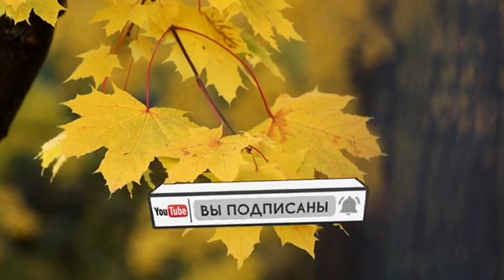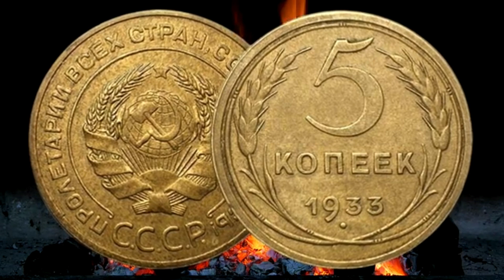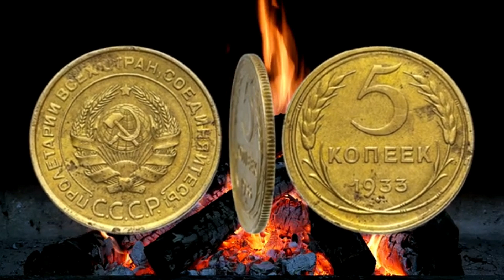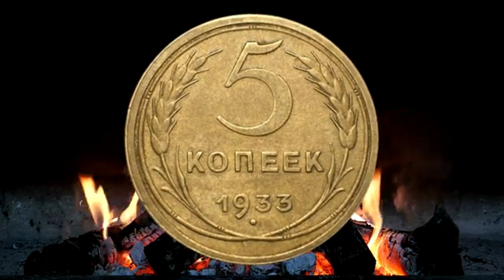Дорогие 5 копеек СССР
Большое спасибо за Вашу моральную и материальную поддержку!
Все материальные активы идут на развитие канала!
Карта МоноБанка
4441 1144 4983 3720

Карта ПриватБанка
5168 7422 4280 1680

SWIFT USD
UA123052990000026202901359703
Здесь может быть Ваша реклама. Для предложений эл.почта есть на канале.